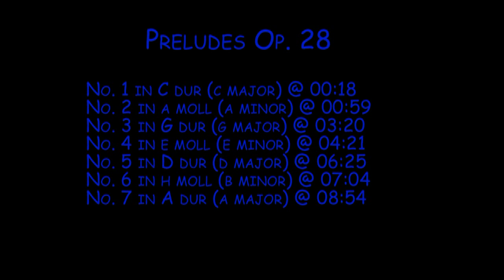Maurizio Pollini plays Chopin Preludes Op.28 (1/4)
Maurizio Pollini plays Frederic Chopin Preludes Op. 28.
No. 1 - 7.
00:18 No. 1  C Dur (c major) - Agitato.
00:59 No. 2  a moll (a minor) - Lento.
03:19 No. 3  G Dur (g major) - Vivace.
04:20 No. 4  e moll (e minor) - Largo.
06:24 No. 5  D Dur (d major) - Allegro molto.
07:04 No. 6  h moll (b minor) - Lento assai.
08:54 No. 7  A Dur (a major) - Andantino.